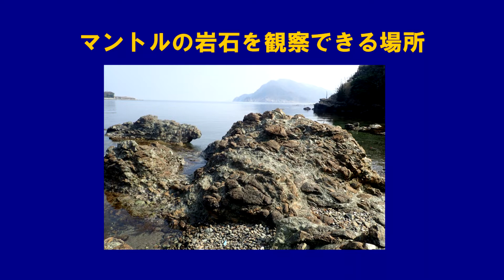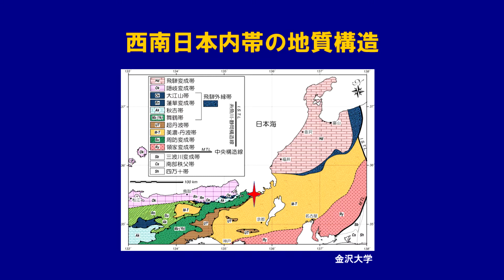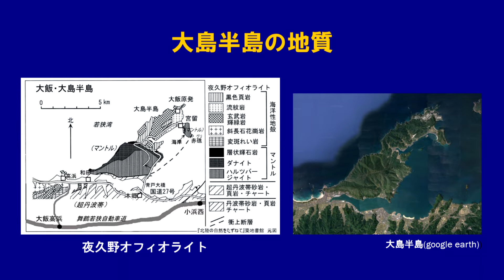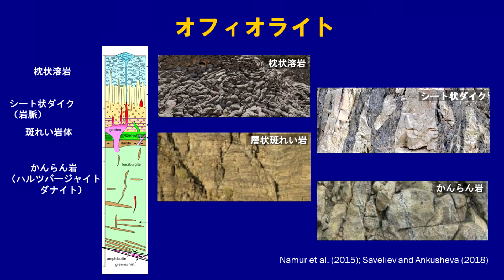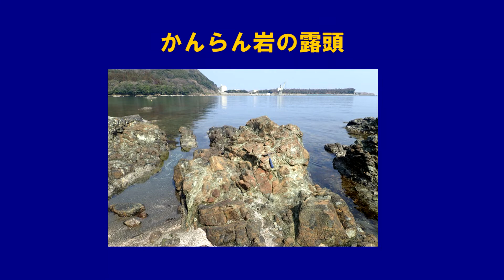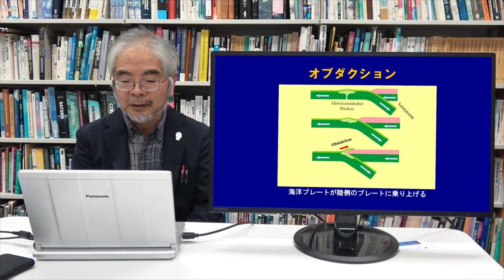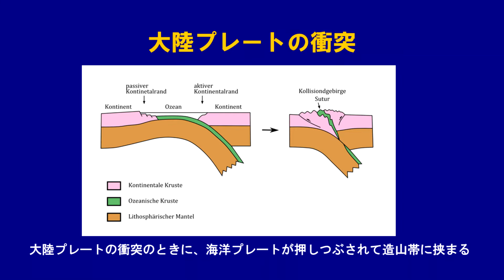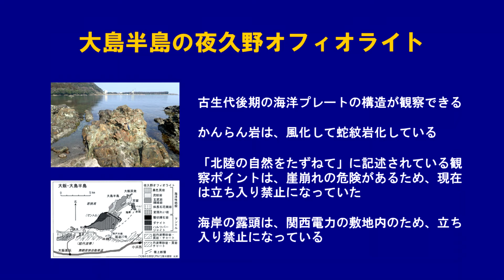大島半島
岐阜聖徳学園大学・川上紳一教授のおもしろ理科授業。(118)夜久野オフィオライト：海洋プレートの地質断面。福井県おおい町の大島半島では、マントルや下部地殻の岩石が露出しています。夜久野オフィオライトと呼ばれているもので、海洋プレートが陸側のプレートに乗り上げるような変動（テクトニクス）の結果です。